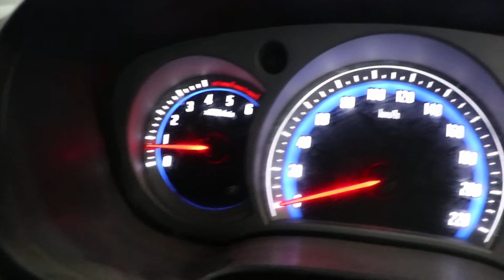2009 ISUZU KB300 LX P/U D/C